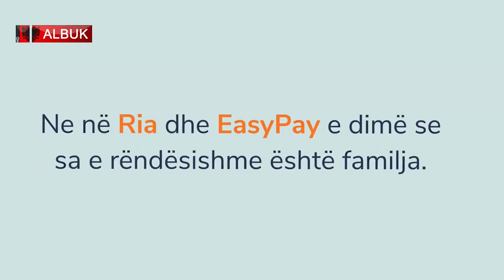UniversAL Çim Peka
I ftuar në emisionin UniversAL në ALB UK TV vjen Çim Peka, Drejtor i "SYRI TV".